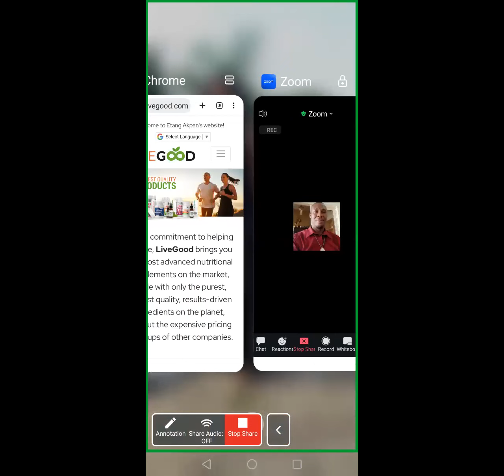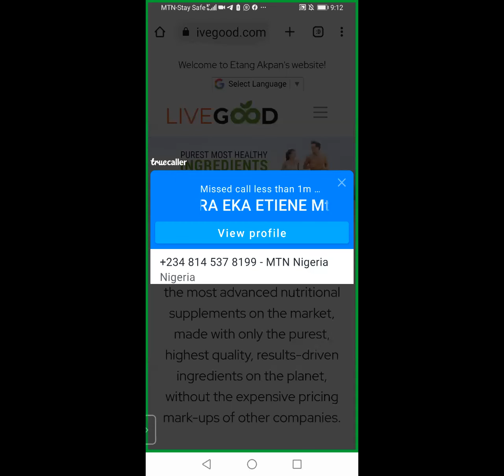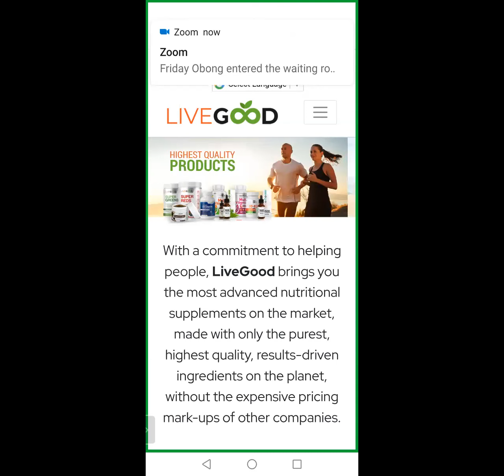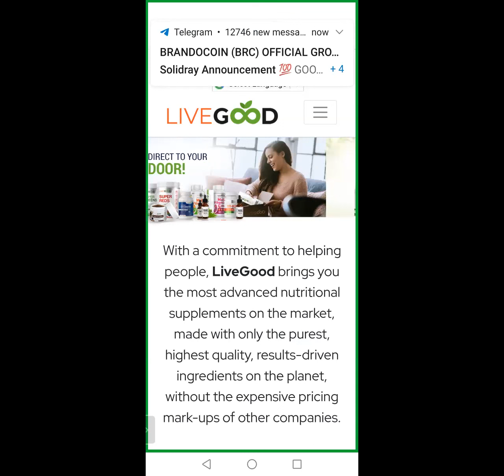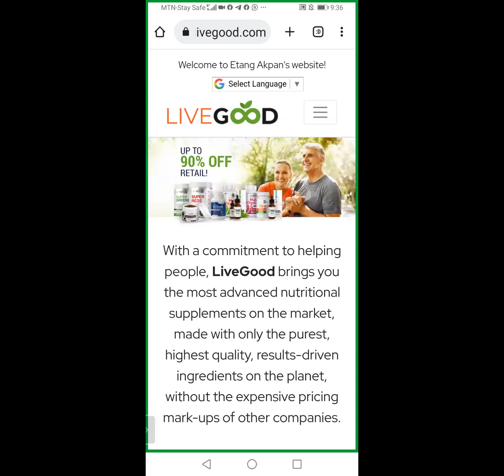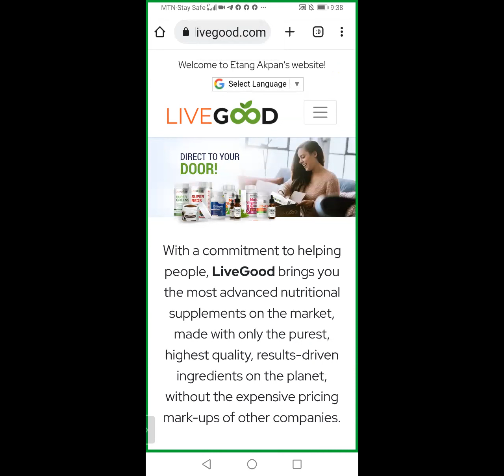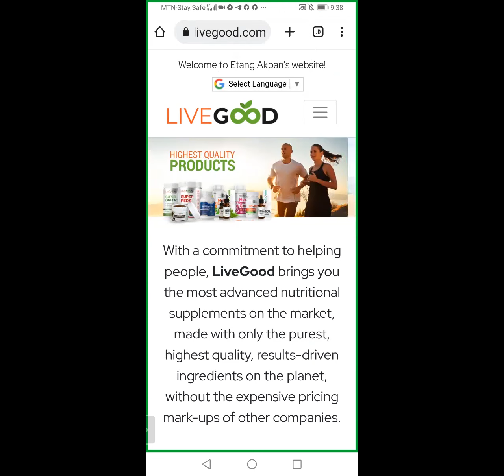LiveGood Team Building Strategy